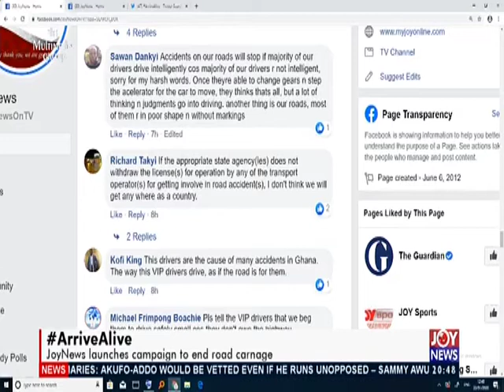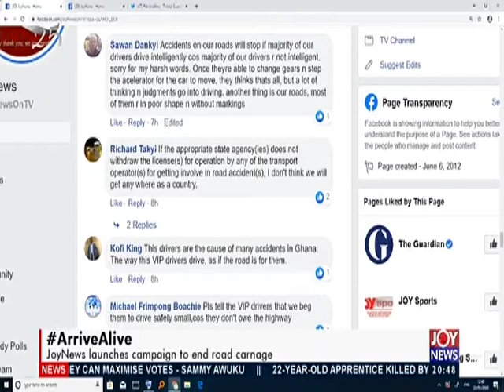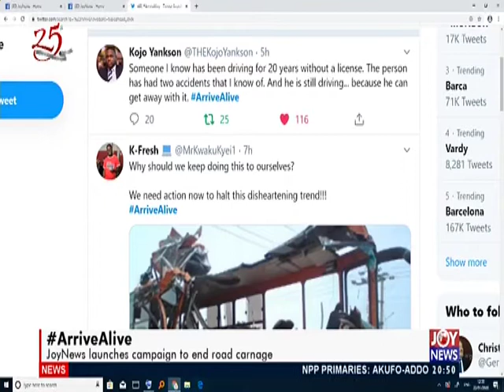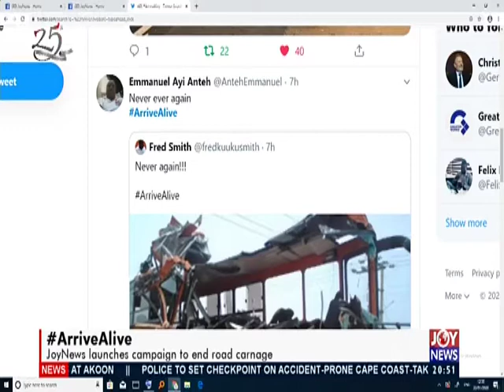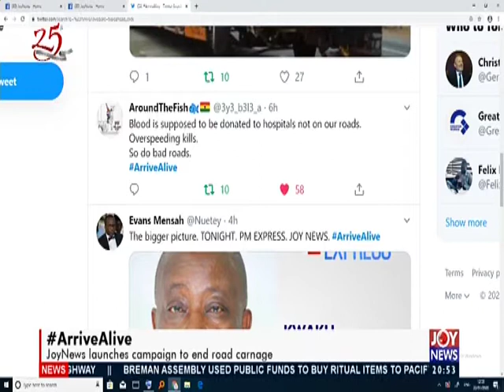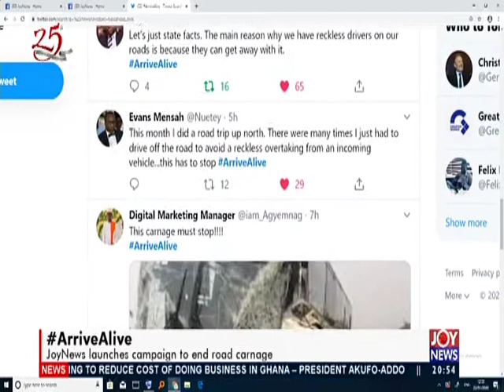Joy Interactive Prime (22-1-20)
Joy Interactive Prime